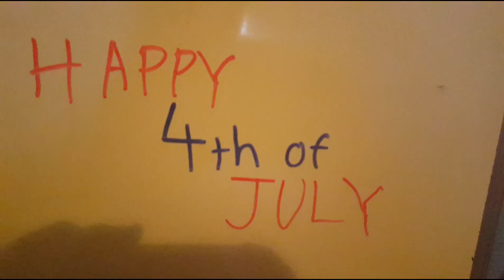Happy 4th Of July!!!!